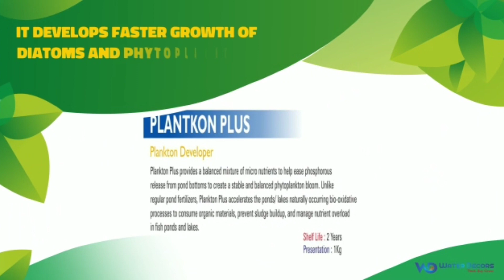प्लैंकटन की जांच कैसे करें। How To Check PLANKTON In Fish Pond। मत्स्य पालकों के लिए जरूरी जानकारी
प्लैंकटन की जांच कैसे करें।
How To Check PLANKTON In Fish Pond
मत्स्य पालकों के लिए जरूरी जानकारी।

PLANKTON NET

PLANKTON PLUS

All Products At Amazon